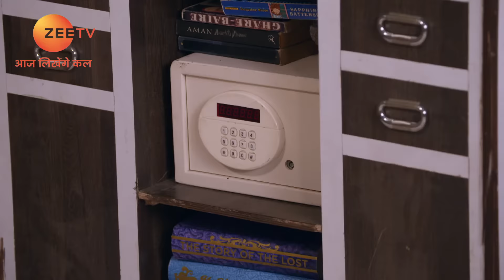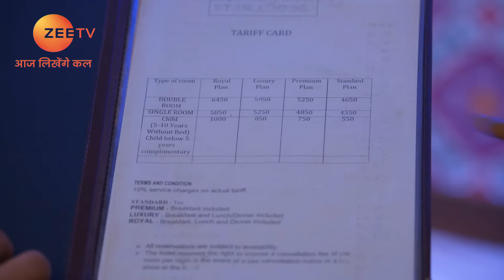Disha पहुँची Pragya के घर Rishi के case के लिए | Kumkum Bhagya | Full Ep 1510 | Zee TV | 18 Nov 2019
Priyanka calls Rishi and asks him to meet her on a cliff so she can apologise to him face-to-face. On reaching there, Priyanka lights a fire, and what she does next makes Rishi furious. Elsewhere, Abhi and Pragya decide to go to the cliff.

Show Name : Kumkum Bhagya
Producer/Star Cast : Mugdha Chaphekar, Krishna Kaul, Rachi Sharma, Abrar Qazi.
Episode No : 1510